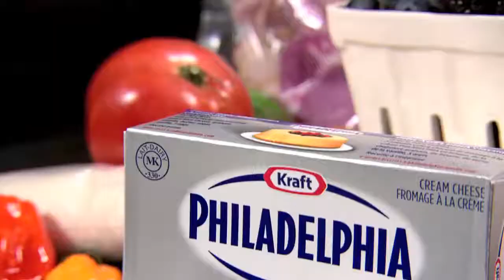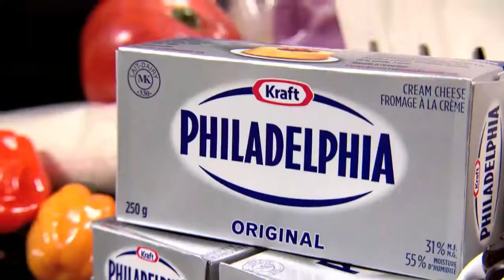Philly Phyllo Cheesecake Tarts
Easy does it with these crowd-pleasing mini cheesecake tarts, inspired by Jon's creation on last night's episode of @MasterChefCDA. What's your go-to dessert .

These mini cranberry cheesecake tarts use mini phyllo shells, a no-bake cheesecake filling, and an easy 3 ingredient cranberry topping. This quick dessert .

Two ways to use Phyllo Dough, one for sweet and one for savory!